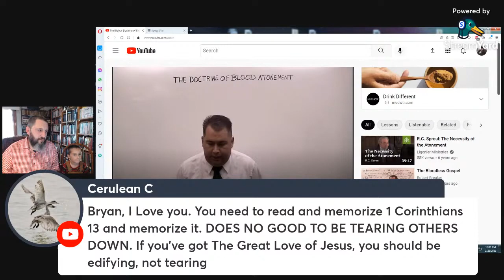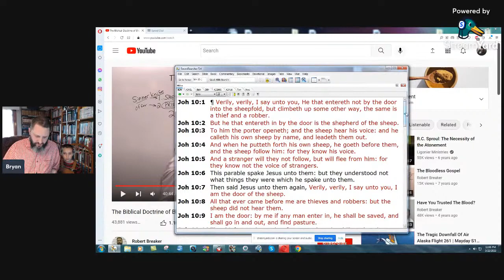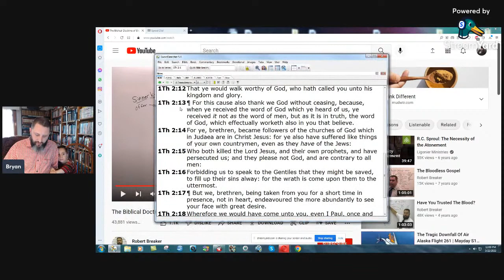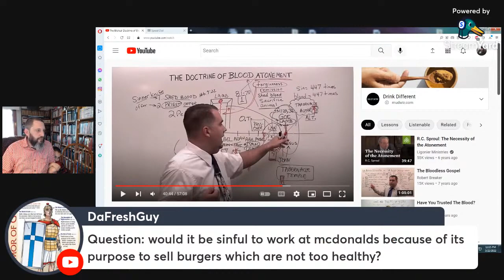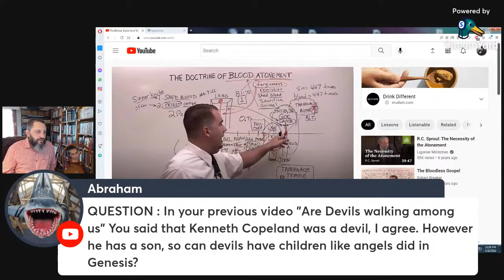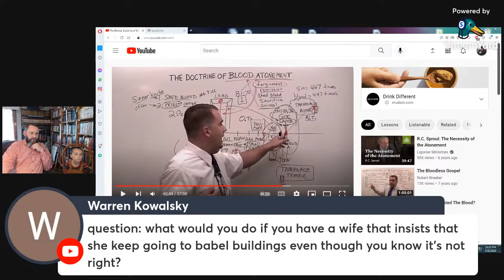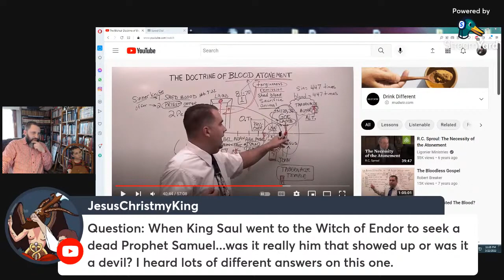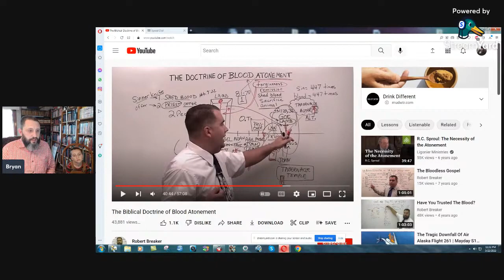Robert Breaker Teaches That Jesus Killed Himself - Bryan Denlinger